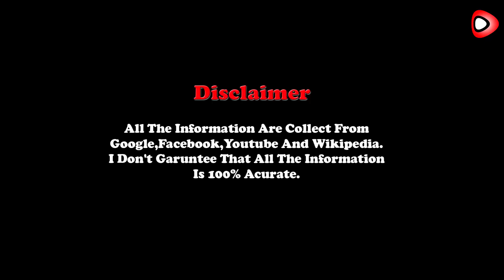David John (Bigg Boss Malayalam 2018) Lifestyle,Income,Age,Girlfriend,Family,Biography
Hi !
Youtubers .